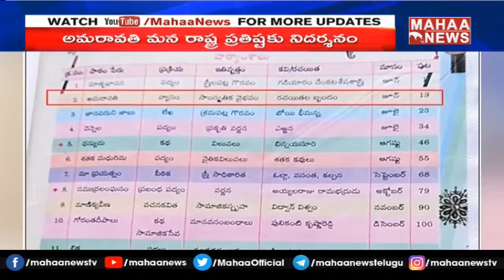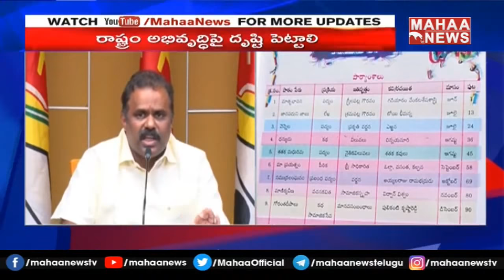TDP Anagani Satya Prasad Serious Warning To Jagan Over Amaravati Lesson Deleted | Mahaa News